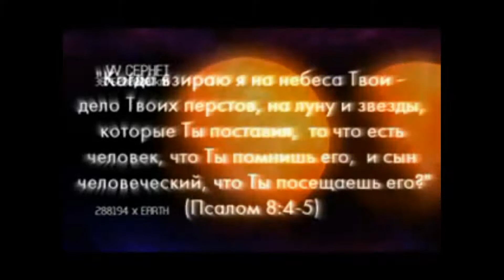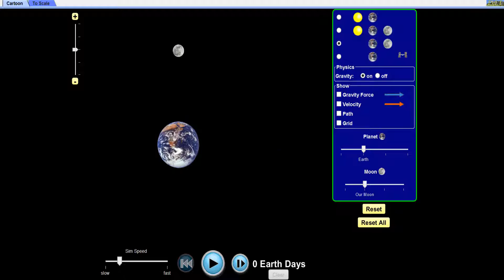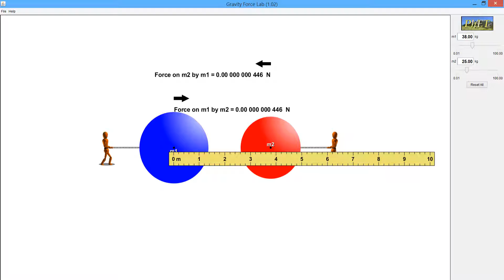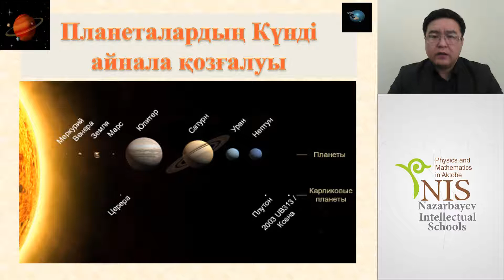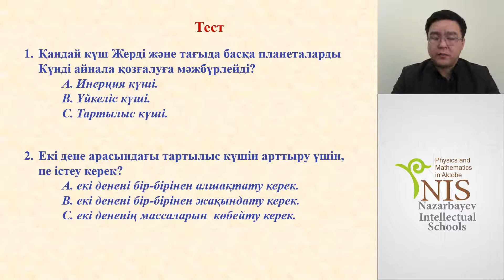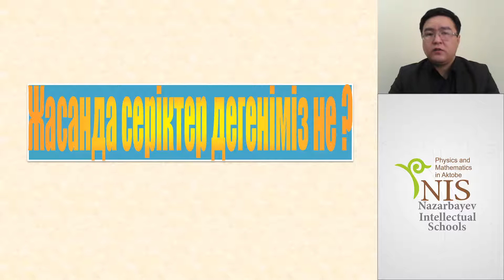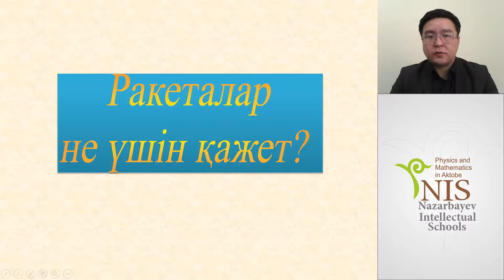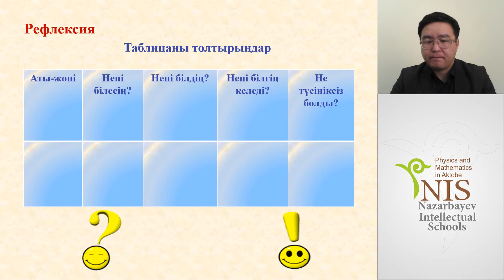Естественные и искусственные спутники Земли.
Тема урока: Естественные и искусственные спутники Земли.
Учитель: Танатаров Б.Б.